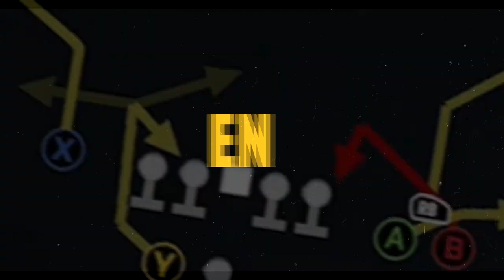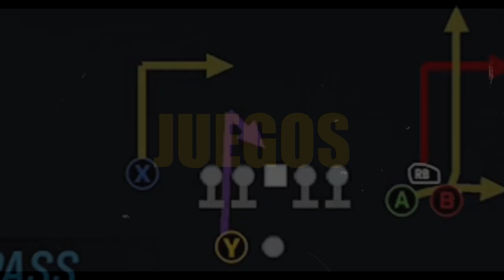NFL playoffs NFC championship | 49ers vs Eagles | MADDEN 23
Mi pronóstico de la final de la conferencia nacional 2023

GO NINERS!!!